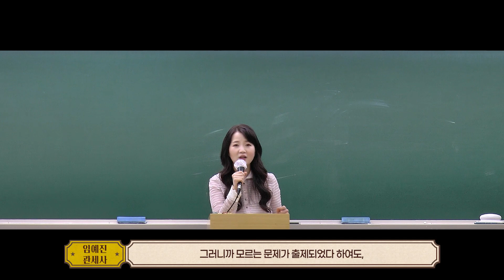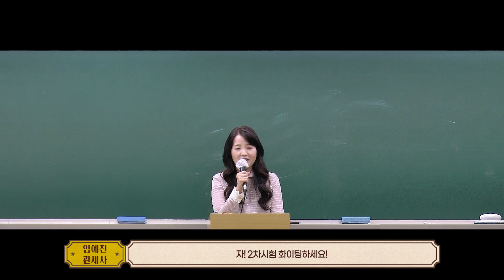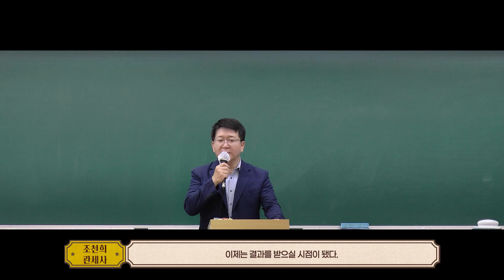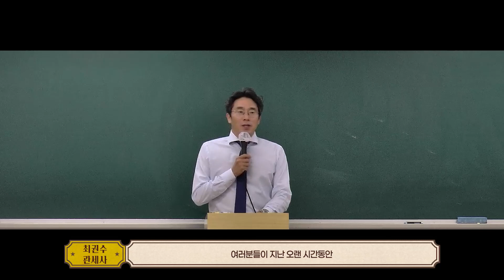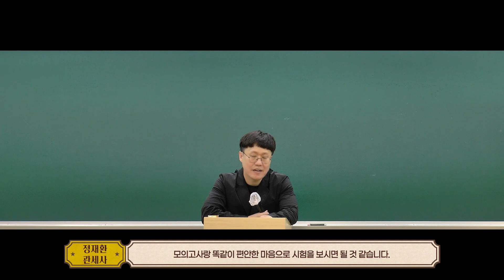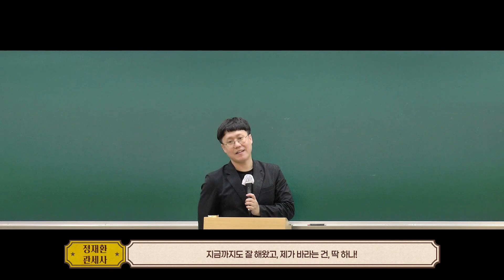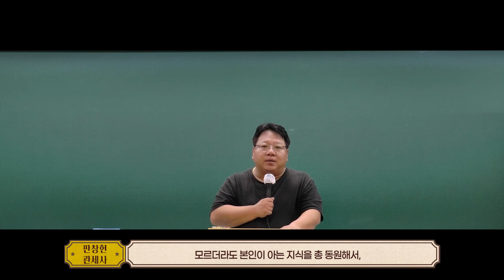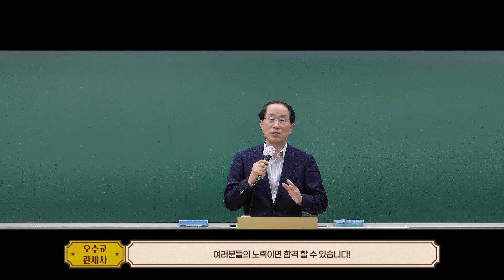2023년 2차 관세사 시험을 앞둔 수험생에게 전하는 응원!!👏👏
2023년 제40회 관세사자격시험 2차 시험이 코앞으로 다가왔습니다!!!

모두 열심히 노력하신만큼 좋은 결과가 있기를 바라며, 수험생 여러분의 합격을 진심으로 기원합니다!

위치 : 서울 광진구 광나루로56길 85, 8층(구의동 테크노마트 프라임센터)